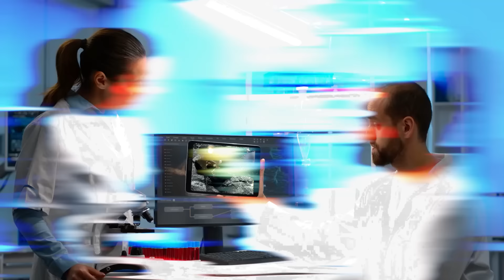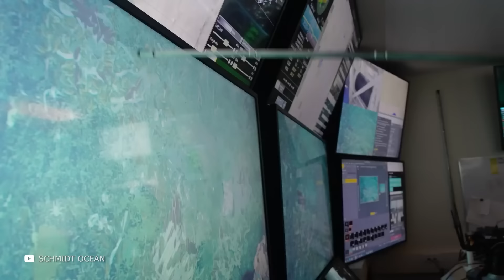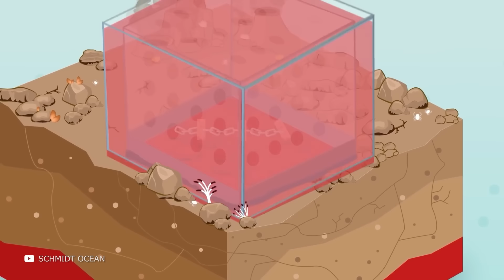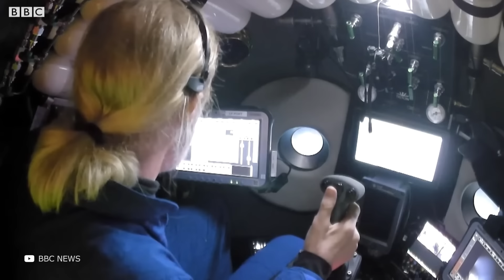Эта Находка На Дне Океана Поразила Весь Мир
В этом выпуске вы увидите морского монстра со светящимися внутренностями, редчайшего омара, странную акулу с лицом свиньи, живой организм, который сравнили с пришельцем из фильма Спилберга, и другие находки на дне океана, которые поразили весь мир. В этом выпуске все самые лучшие, невероятные, удивительные, интересные и познавательные в мире факты о находках на дне океана, о которых вы не знали. От загадочных фигур до удивительного золотого яйца, омара с необычным окрасом и самой маленькой акулы. С вами канал it’s Wild и в этом интересном, познавательном и увлекательном топ выпуске вы увидите находки на дне океана, которые поразили весь мир.